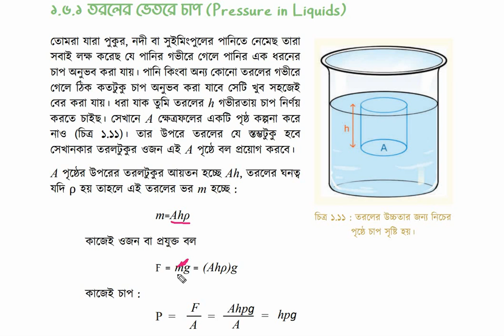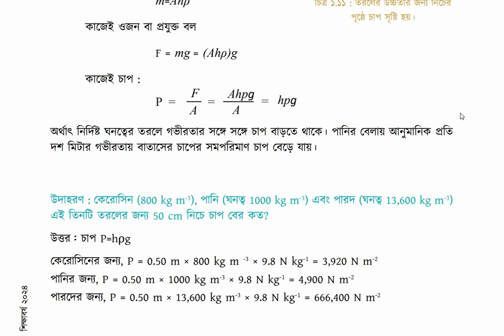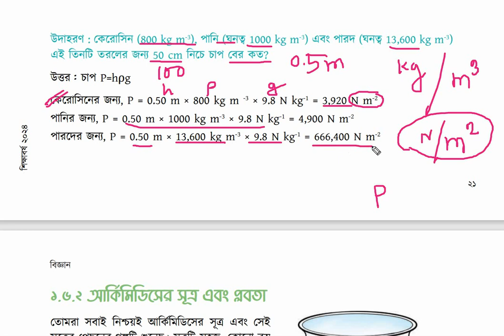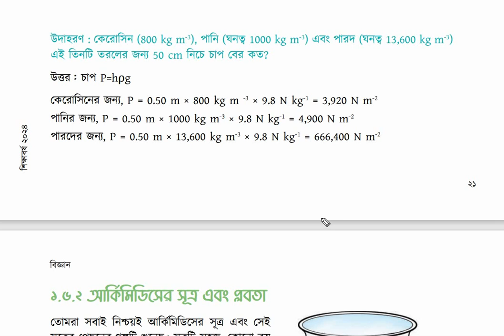নবম শ্রেনি বিজ্ঞান অনুসন্ধানী ১ম অধ্যায়। তরলের ভেতরে চাপ নির্ণয়। Class 9 science chapter 1.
নবম শ্রেণির বিজ্ঞান ১ম অধ্যায় নতুন কারিকুলাম অনুযায়ী। পৃষ্ঠা ২১।
তরলের ভেতরে কীভাবে চাপ নির্ণয় করবো তার সুত্র।